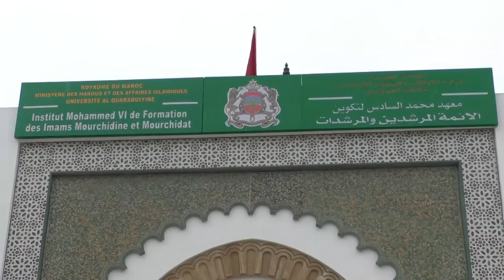Le360.ma •شهادات حول معهد محمد السادس لتكوين الأئمة